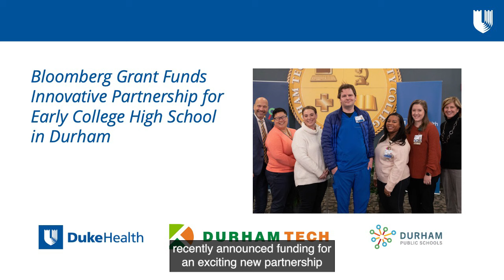Duke and Community Partnership to Create Health Sciences Early College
Mary E. Klotman, MD, speaks with Debra Clark Jones, associate vice president for community health, about a new partnership between Duke Health, Durham Public Schools, and Durham Technical Community College to create a health sciences early college. The new initiative is funded by Bloomberg Philanthropies. Link to story